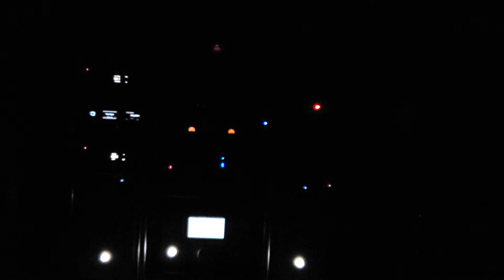Riêng một góc trời